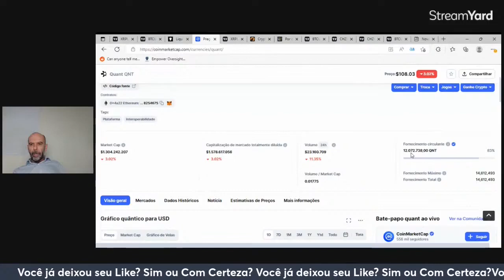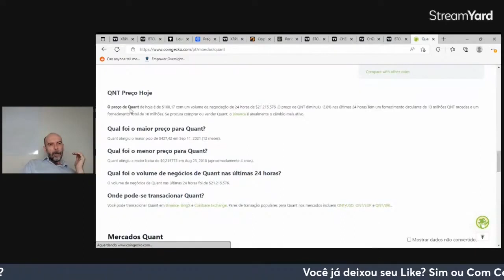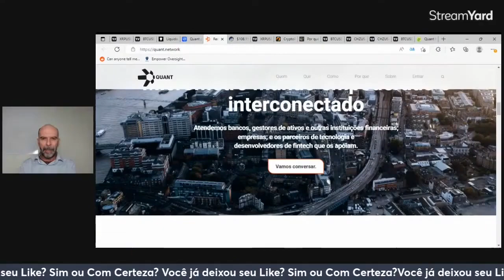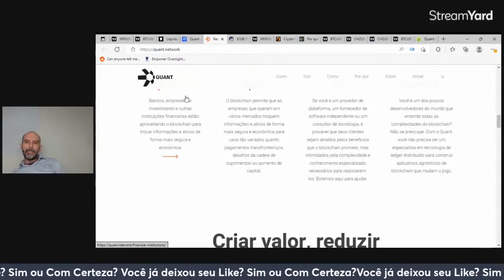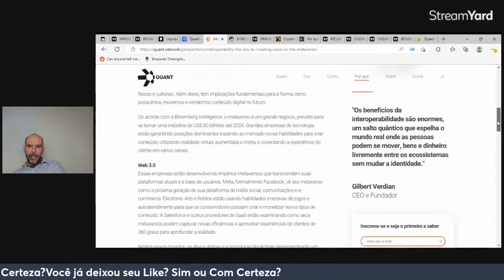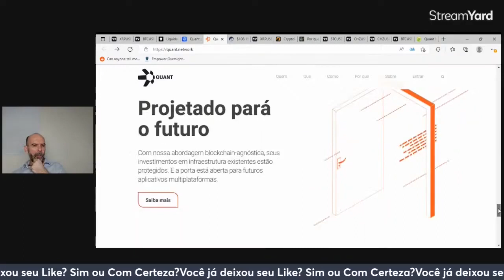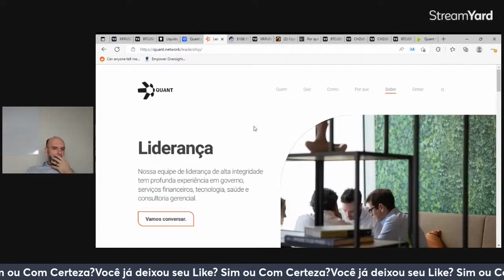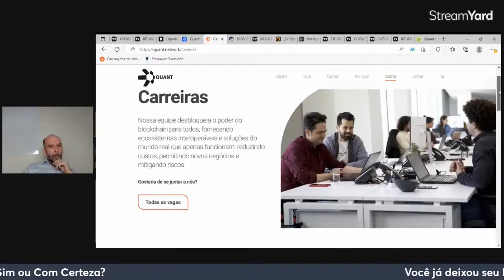💪CONHEÇA A POTÊNCIA CHAMADA QUANT💥CORTES DA LIVE 25-08🧠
💪CONHEÇA A POTÊNCIA CHAMADA QUANT💥CORTES DA LIVE 25-08🧠 Nesse vídeo você vai conhecer o projeto QNT e todo o ecossistema da Quant

Boa aprendizagem.

Att,
André Renato
Coach Financeiro